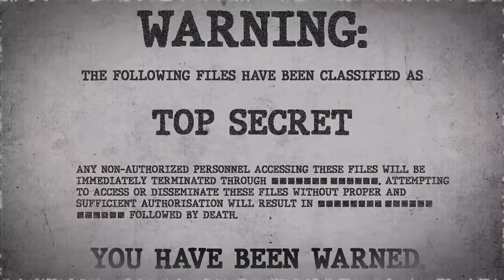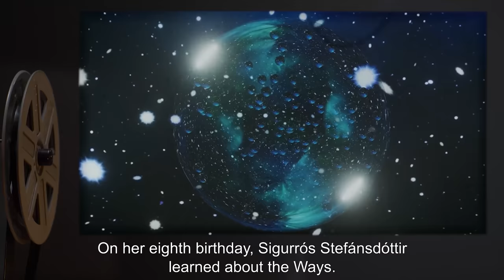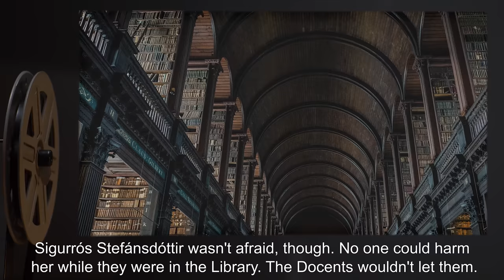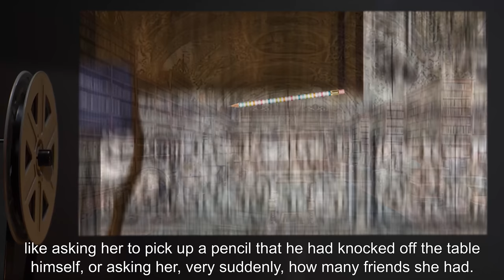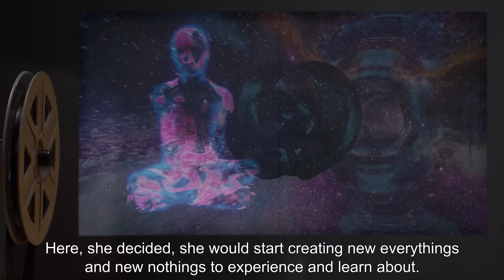Da Capo Al Fine (SCP Orientation Tales)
Today Researcher R. will be reviewing a file from the SCP Foundation’s Unfounded archives - a series of reports on an exploration of a world without the SCP Foundation.

Excerpt:

“On her fifth birthday, Sigurrós Stefánsdóttir looked down at the cake that her foster mother had baked for her and wished that her real parents had never died.
She blinked her eyes and found herself in a strange house, with a man and woman whom she had never met before in her life. The man was shouting at the woman, who wept and hugged herself tightly. There was a bruise high on her cheek, and she was rocking back and forth like a child as the man heaped abuses upon abuses on her, ranting and raving angrily.
On her sixth birthday, Sigurrós Stefánsdóttir whimpered and covered her ears as she heard her mother scream and wished that she had never made the wish that she had made last year.”

and released under Creative Commons Sharealike 3.0. Contributor: DrClef